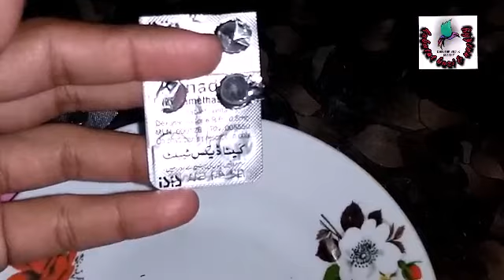vip nuskha for high fly pigeon